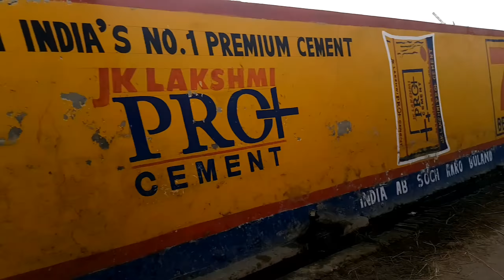ਪੂਸ਼ਾ ਦਾ ਝਾੜ Part 1 | makhan di combine | Ford 3600 Modifications | Tractor Modifications | Pussa 44